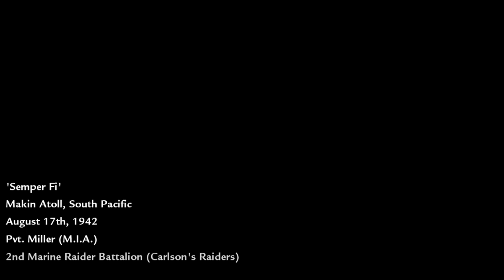COD5 World at War Makin Atoll